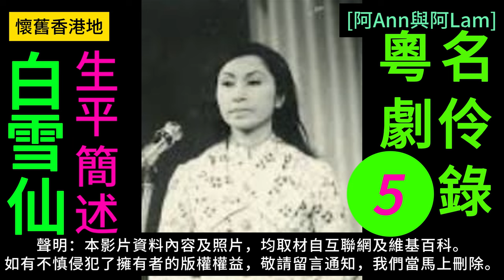白雪仙 05 梨園舊事 粵曲 粵劇 粵語長片 香港回憶 昔日香港 60s香港 老香港 唐涤生 chineseopera [阿Ann與阿Lam]